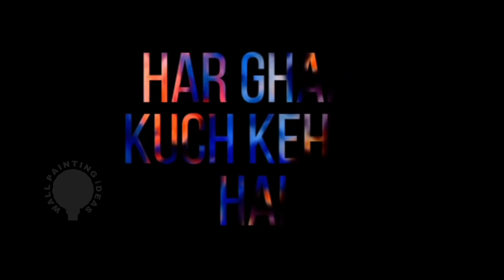How To Make Perfect And Easy Disc Wall Texture Painting Step By Step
start 2 code top code apply.   2:30

complete 2nd code top full wall wait 5 minutes lightly dry.                9:35

how to make disc texture
explanation tips.                    10:10

important
now start texture process.    11:53

definitely want pattern like
 this type.                                 17:49

complete full wall texture design
not any agent any patch.      27:49

you like this video please change like button colour